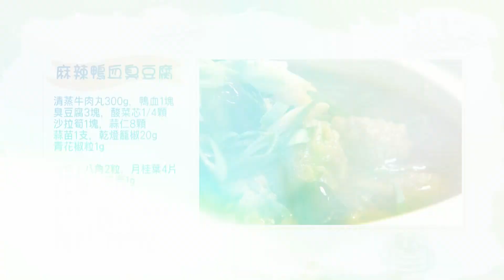美味SO MUCH 【大顯身手】麻辣牛肉丸│麻辣鴨血臭豆腐 完整版